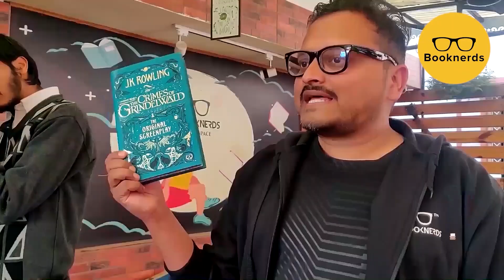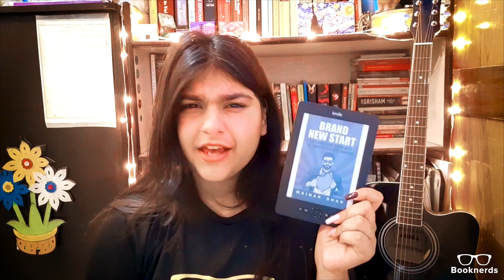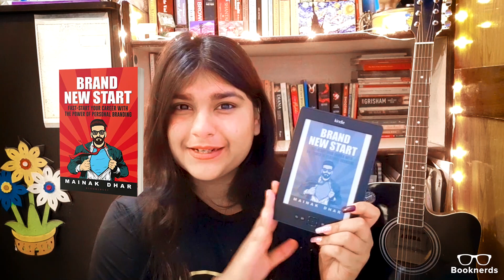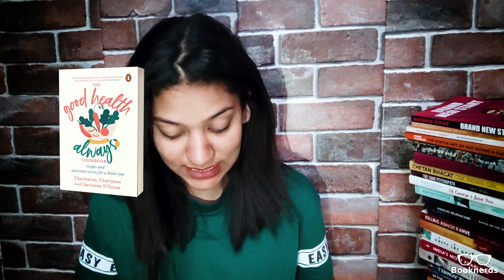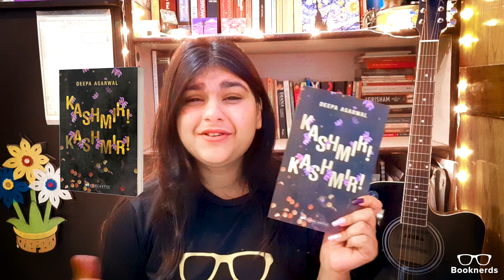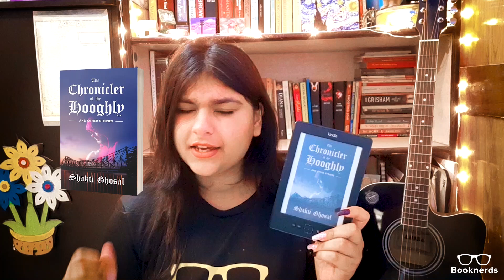Book Recommendations | Booknerds | March 2021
1857: The Sword of Mastaan by Vineet Bajpai
A Book for the Youth of India by Veena Kapur
Brand New Start: Fast-Start Your Career with the Power of Personal Branding by Mainak Dhar
The Chronicler of the Hooghly by Author Shakti Ghosal
The Colours of Passion by Sourabh Mukherjee
Good Health Always by Charmaine Dsouza
Folktales of Faujpur by Gaurav Bajpai
Kashmir! Kashmir! by Deepa Agarwal
Dharma by Bhavna Roy and Amish Tripathi
About us :
Booknerds connects readers across the globe